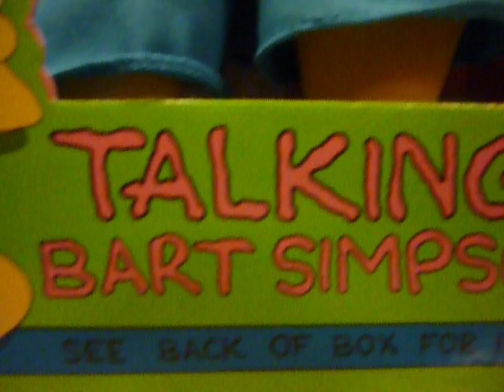The Simpsons: Talking Bart Simpson 1990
got this from ebay. new item to the collection